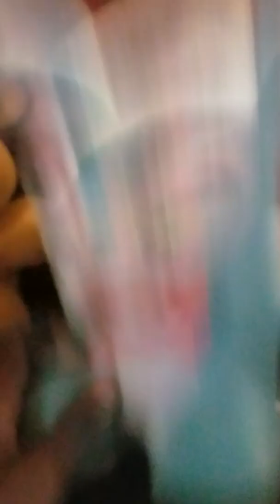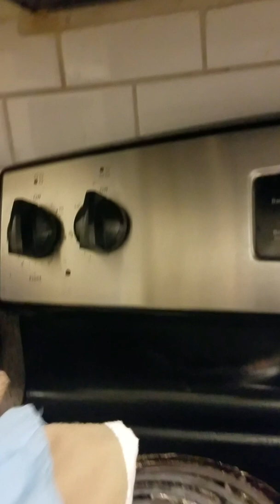Rabie dinosaur's revenge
Rockstar freddy, golden freddy, and toy bonnie are taking care of the last dinosaur, junior is trying to feed it clay, and this clay is dangerous!